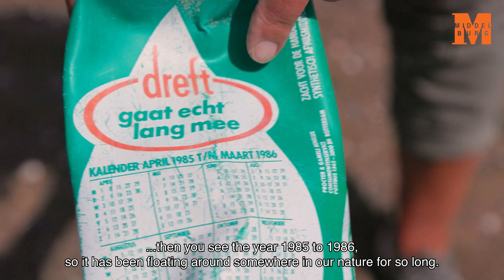CHERISH - Art by the Sea, "Kunst Door Zee" (Middelburg, Netherlands)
This video was uploaded within the framework of the project CHERISH (Creating opportunities for regional growth through promoting Cultural HERitage of fISHing communities in Europe).

The main objective of CHERISH is to improve regional development policies to protect and promote cultural heritage in fishing communities.

Funding: Interreg Europe Programme 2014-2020, European Regional Development Fund (ERDF)